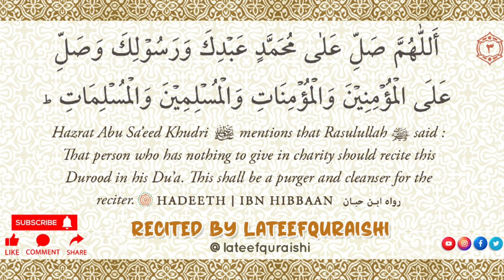3 darood | 40 durood sharif | 40 darood shareef